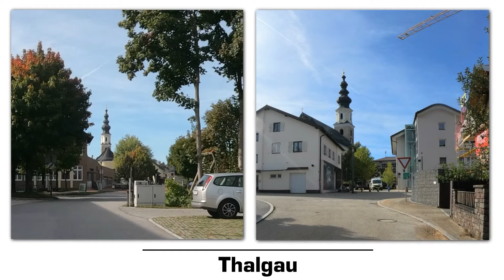🚴‍♀️🚴🇦🇹E*Bike Rundtour St. Gigen-Mondsee-Fuschl am See 01.10.21.